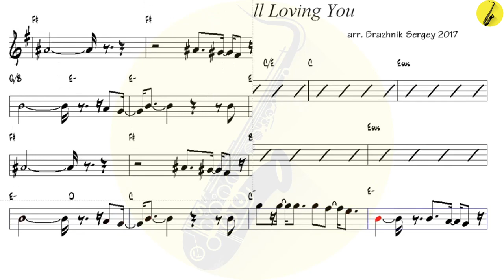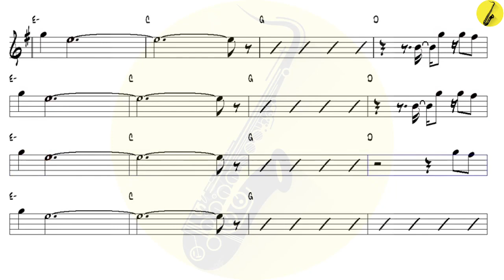Still Loving You Scorpions - Alto Sax